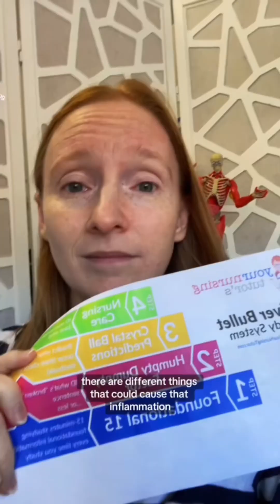#1 Med-Surg Study Mistake (Stop Doing This) 🚫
Most nursing students waste HOURS on med-surg because they skip this one step.

Take pneumonia: whether it’s bacterial, viral, or aspiration, the core patho is the same—inflammation of the lungs. Once you study it this way, everything else (symptoms, nursing care, test questions) makes way more sense. 💡

That’s exactly how the Silver Bullet Study System trains you to think.

💬 Comment “SBSS” and I’ll send you the free 10-min video + study download.